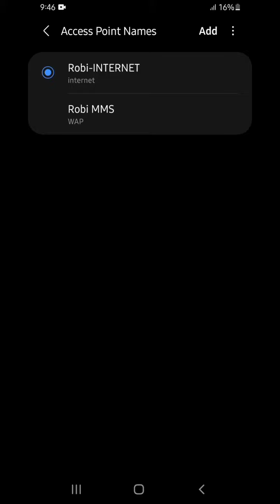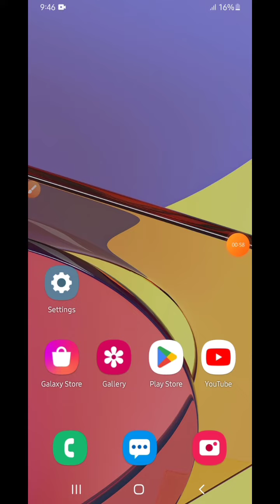Which sim internet access on Samsung Galaxy M02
This video name is which sim internet access on Samsung Galaxy M02